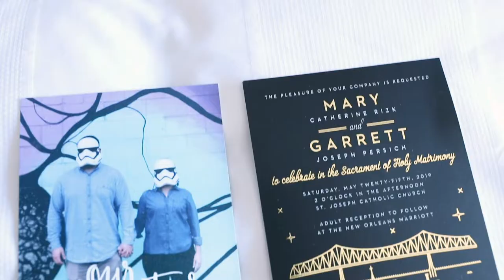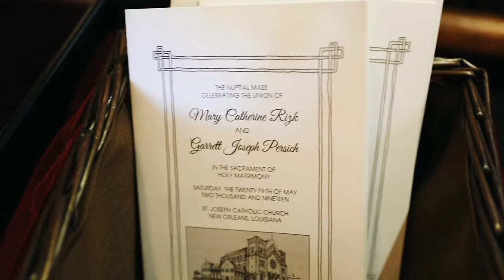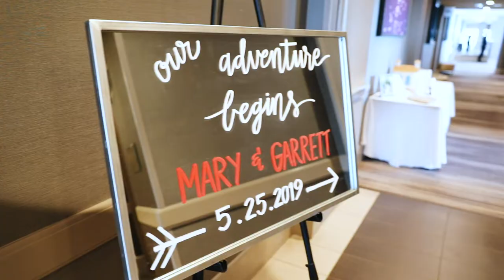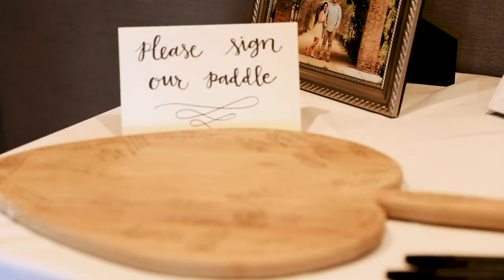Mary & Garrett's Wedding Video